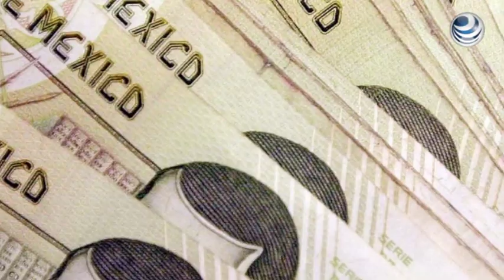Economía mexicana tiembla ante incertidumbre fiscal estadounidense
La moneda y las acciones mexicanas perdieron terreno, presionadas por la escasa liquidez y la incertidumbre en torno a las negociaciones para alcanzar un acuerdo fiscal en Estados Unidos.